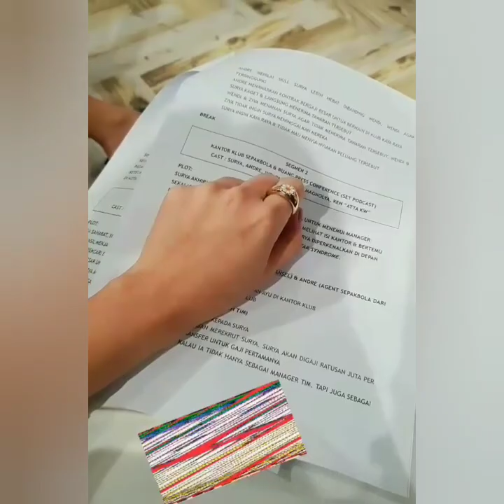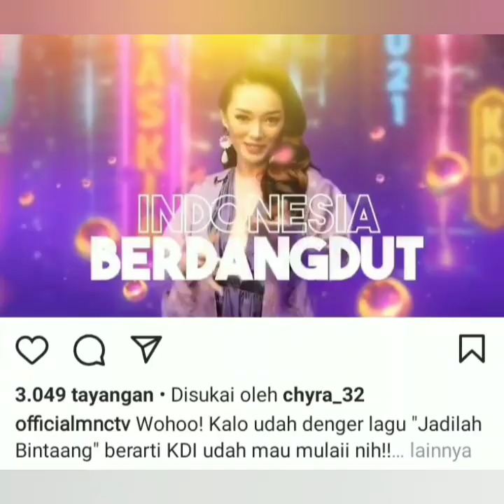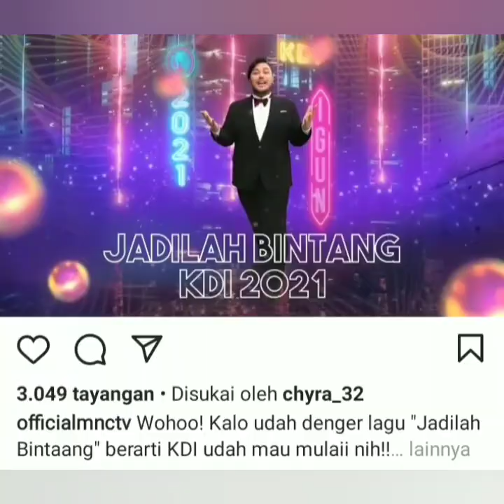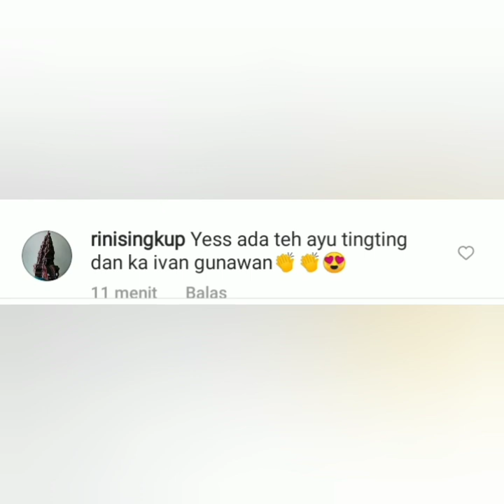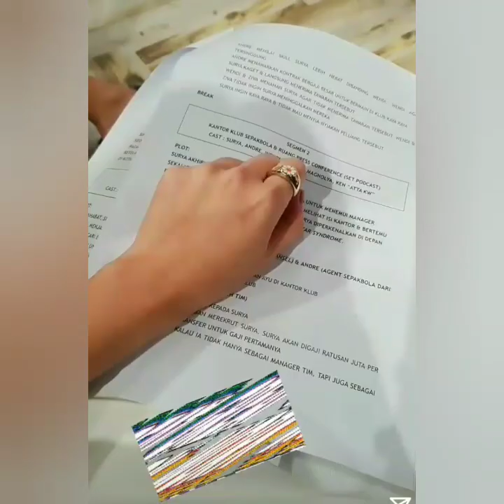3 Vitamin malam ini. Tangan cidera Ayutingting akan jadi Dewan juri diacara besar ini. Coba simak